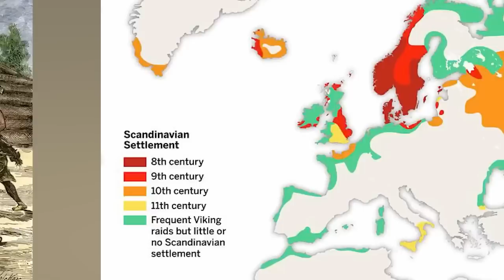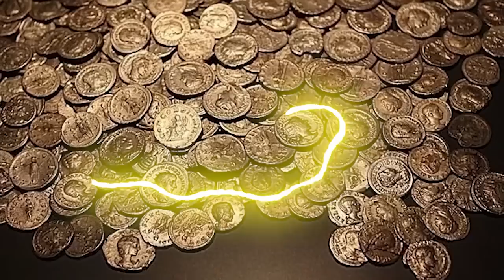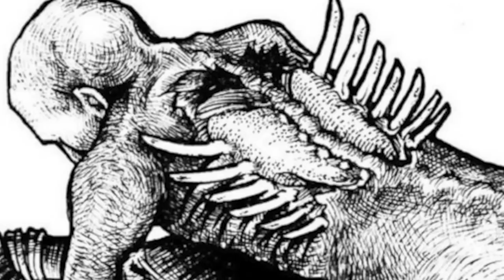Scary Viking Traditions That Will Freak You Out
Around A.D 800, Scandinavian Norsemen set sail to raid coastal cities, and the world was NEVER the same. Vikings did not fear the afterlife; they proudly embraced it. But just how did these Norsemen live in a lawless time? Join us today on Bumblebee as we count down our Scary Viking Traditions That Will Freak You Out